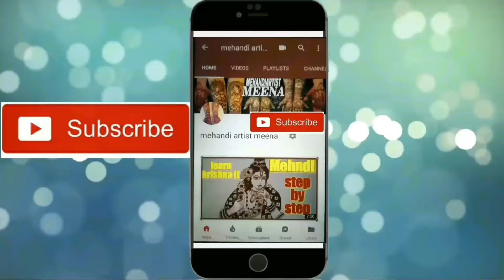how to draw peacock mehndi design || new mehndi 2018 || the best mehndi design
Please check all my mehndi powder and mehndi oil visit my
how to draw peacock mehndi design || new mehndi 2018 || the best mehndi design || mehndi artist meena